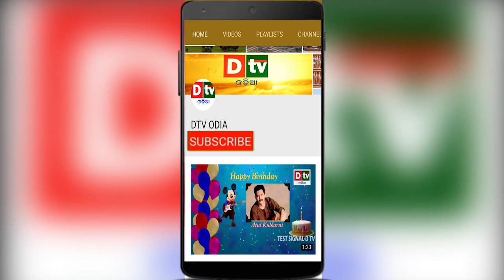BIHARA JEUNTHI MADA SEITHI || ODIA STANDUP COMEDY#dtvodia